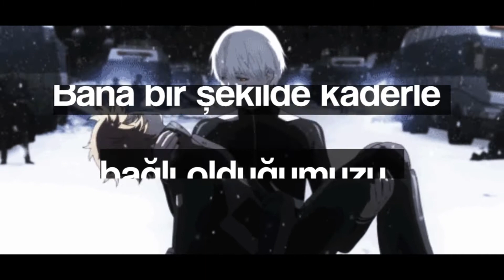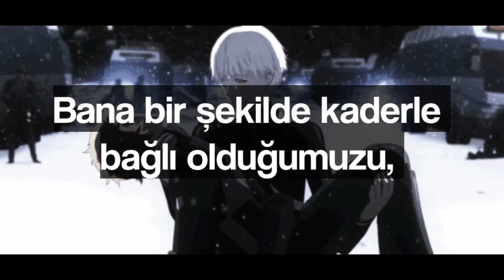TOKYO'S REVENGE - nothinglastsforever (Türkçe Çeviri) LYRICS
▶ The videos are not for profit. I want to introduce this music, which I have been listening to since childhood, globally. I also improve my English.
If you have a request song, just write it in the comment.

▶ Videolar herhangi bir kar amacı gütmemektedir. Çocukluktan beri severek dinlediğim bu müziği, küresel anlamda tanıtmak istiyorum. Aynı zamanda ingilizcemi geliştiriyorum. Telif olarak bir sıkıntı varsa benimle iletişime geçmeniz dahilinde video kaldırılacaktır.

▶İstek bir şarkınız varsa yoruma yazmanız yeterlidir.